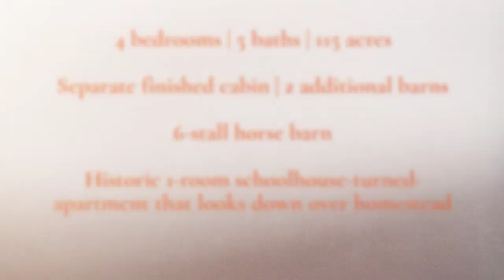SOLD: SLEEPY HOLLOW FARM - Pomfret, VT / $2,200,000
One of the most iconic properties in Vermont - Sleepy Hollow Farm is located on desirable Cloudland Road, just 10 minutes from Woodstock village. The incredibly picturesque, pastoral land component comprises 115 acres of fields, gardens, woods, trails, and two ponds. The property is conserved both in the Vermont Current Use program and by the Vermont Land Trust. Next to the large second pond is a small cabin complete with bunk beds and a wood stove - perfect when you want to go “off-grid” and camp out on your own property. The original farmhouse c. 1790 - has been updated and expanded and now connects via a radiant-heated brick passageway to a newer, fabulous barn complete with 6 horse stalls, tack room, and a large finished wood-paneled recreation room upstairs. Two other large barns with workshops and garages and for storage- are nearby. The property comes with an array of motorized vehicles and equipment including a tractor, UTV and ATVs with wheels and tracks, two dirt bike motorcycles and a diesel-powered snowcat groomer. The property also includes a separate historic 1-room schoolhouse up on Cloudland Road, that was converted into a 1 bedroom apartment perfect for guests, kids or caretakers, with some of the best views in the area - and looks down over the Sleepy Hollow Farm itself.